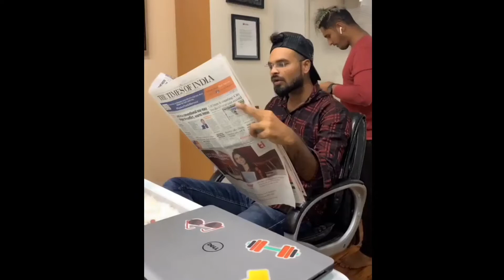Tik Tok | Tik Tok Video | Tik Tok funny video | AR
Tik Tok ki more trending video dekhne ke liye hamare channel Aneesurrahman ko subscribe Kare, main Tik Tok se related video upload karta rahata hun, Tik Tok ke funny video dekhne ke liye hamare channel ko like Kare aur share Kare.

 Keep Supporting💪🏻

 Keep Sharing 🙏👍